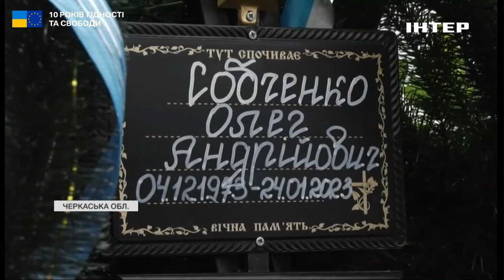Революція Гідності змінила долі багатьох її учасників: шлях від революціонера до захисника ЗСУ